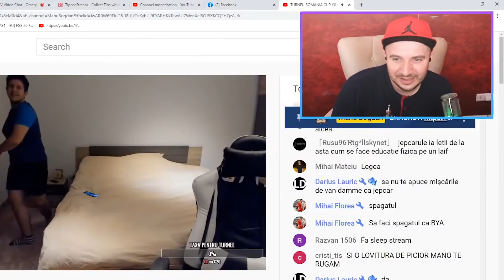FUNNY MOMENTS CU JEPCAR PE OME TV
Jepcar prezinta un talk-show intitulat "Noaptea ca hotii" in care ironizeaza diferite personaje. Genul programului: PAMFLET

Ma puteti urmari pe Instagram: Jepcar_NCH

 © Toate drepturile sunt rezervate canalului Jepcar NCH. Orice repostare a acestui material sau a continutului din videoclipul prezentat va fi raportata la YouTube.